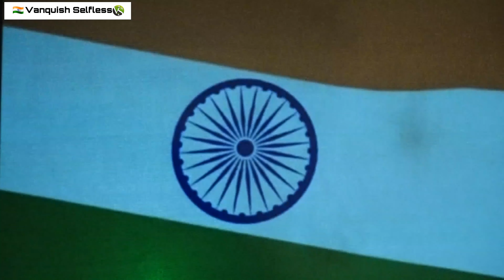Gandhi - Ek Vichardhara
50🌹Golden Jubilee Celebration :-
प्रेम,सदभावना,एकता सभी
दिल पर चढ़ते उतरते है. ¡
जिस श्रण सत्य अपने मार्ग पर,
एक कदम बढ़ाता है,
प्रवचन, झूट, फरेब,सब,
ठोकर मार गिराता है...!
बापू  ऐसे कठिन समय मे,
कुछ राह दिखा जाओ,
छोड़ो हट को एक बार फिर,
इस भारत मे आजाओ...!
S.D.Public School Muzaffarnagar ( U.P.)